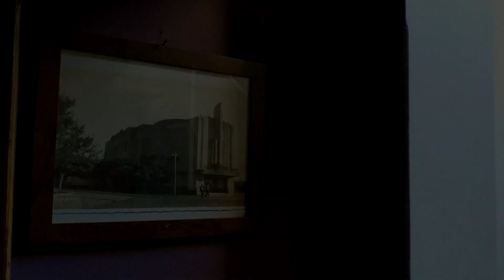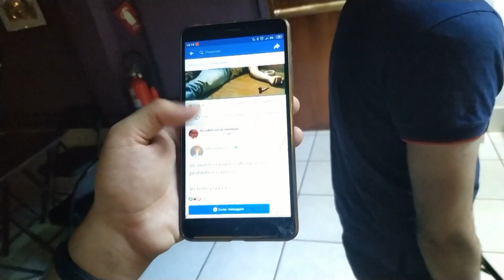Fizemos um ensaio fotográfico | Introvertendo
Depois de mais de 1 ano do Introvertendo, parte da equipe do podcast se juntou para o primeiro ensaio fotográfico dos integrantes. Participaram todos os membros ainda residentes em Goiânia: Luca Nolasco, Marcos Carnielo Neto, Otavio Crosara e Tiago Abreu.